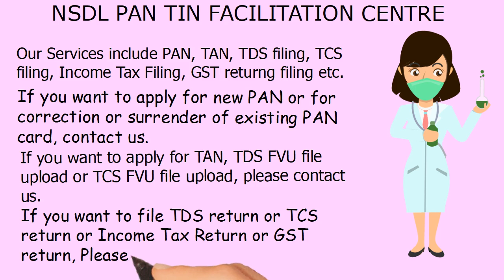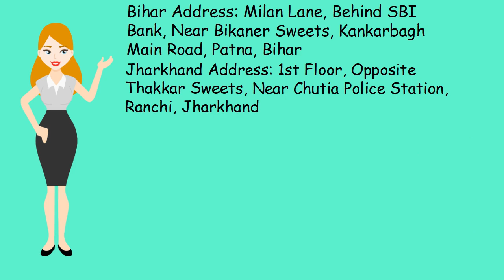Pan Center in Katihar | Tan Center in Katihar TDS TCS return center in Katihar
Pan card को बनाने के लिए या पहले से मौजूद pan card को बंद करवाने या उसमे कुछ बदलाव करवाने के लिए हमें 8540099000 पर कॉल या Whatsapp करें |

TAN card को बनाने के लिए या पहले से मौजूद pan card को बंद करवाने या उसमे कुछ बदलाव करवाने के लिए हमें 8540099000 पर कॉल या Whatsapp करें |

TDS return filing या TCS return filing करवाने के लिए या TDS TCS return के FUV फाइल करवाने के लिए हमें 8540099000 पर कॉल या Whatsapp करें |

Call or Whatsapp us at for PAN Card application or change in existing Pan Card, Tan Card application or change in existing Tan card or for filing filing TDS or TCS return filing services.

हमारी Franchise लेने के लिए हमसे नीचे दिए गए फ़ोन नंबर्स पर आप कॉल या whatsapp कर सकते हैं | हमें काम Refer और outsource करे, अपने इनकम को बढ़ाइए |

अगर आप भी अपना बिज़नेस शुरू करने की सोच रहे हैं या आपको का CS, CA, CMA से जुड़े हुए सेवाएं चाहिए तो हमसे संपर्क कीजिये |

Why to choose us:

1. 10000+ customers
2. 8+ years experience
3. Have CS+CA+Advocates in firm

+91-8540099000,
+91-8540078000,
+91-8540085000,